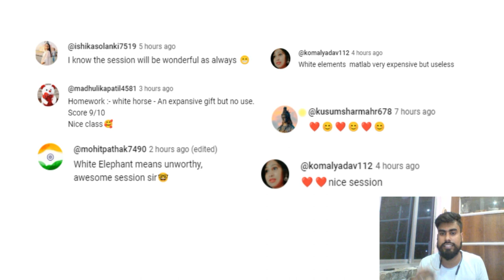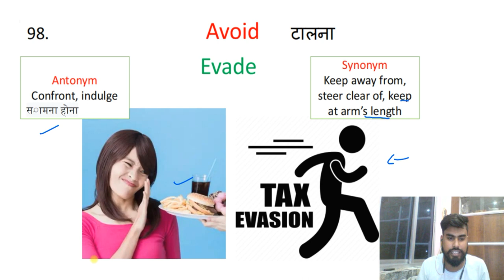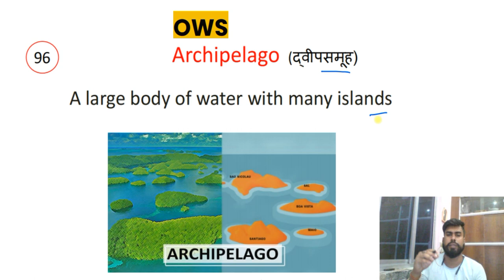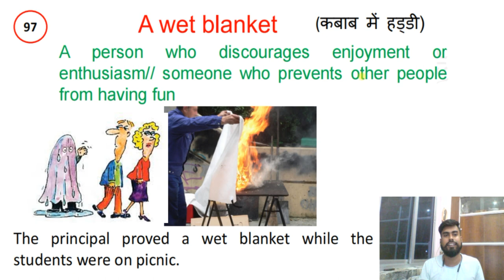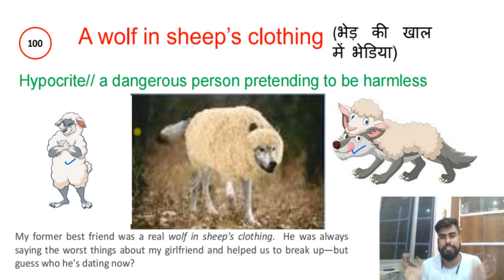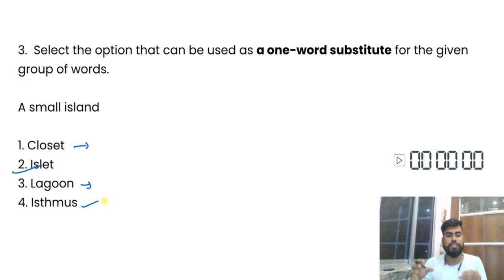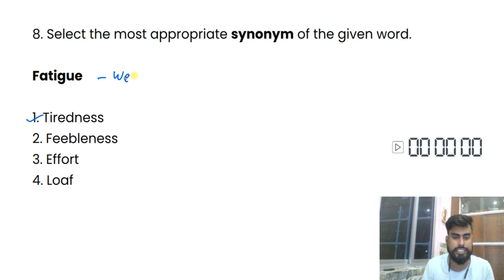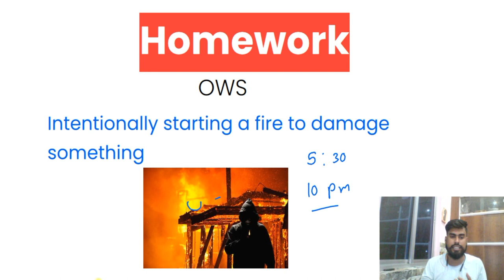Class 20| Free Vocabulary A to Z on YouTube | Synonyms | Antonyms | Vocabulary with Tricks Mnemonics